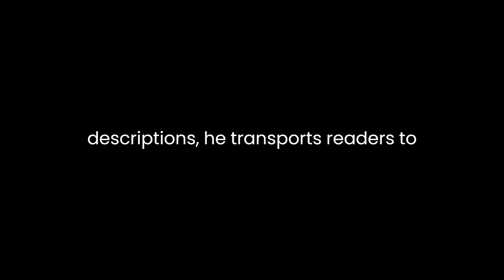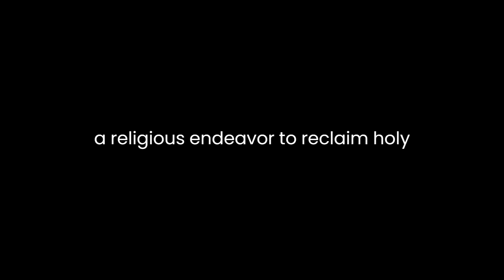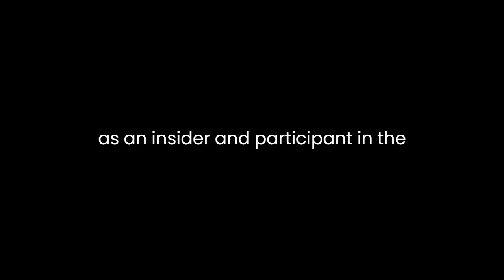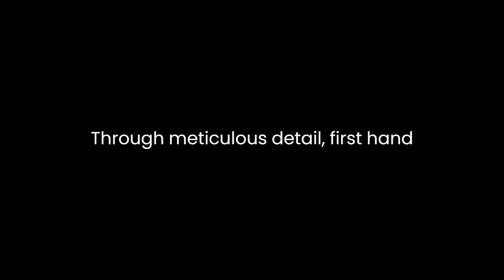"A History of Deeds Done Beyond the Sea" By William of Tyre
"A History of Deeds Done Beyond the Sea" by William of Tyre stands as a monumental chronicle of the Crusades, offering a meticulous and comprehensive account of the events that unfolded during that tumultuous era. Composed in the 12th century, William's work provides invaluable insight into the religious fervor, political intrigues, and military conflicts that shaped the Crusades.One of the salient features of William's narrative is his meticulous attention to detail. His work is not merely a collection of events but a tapestry woven with intricate threads of historical context, personal anecdotes, and geopolitical dynamics. Through his vivid descriptions, he transports readers to the heart of battles, courtrooms, and religious ceremonies, providing a visceral sense of the era's atmosphere.The narrative structure of "A History of Deeds Done Beyond the Sea" reflects William's intent to present a cohesive account of the Crusades. He begins by laying the groundwork with the First Crusade, delving into the motivations that propelled thousands of Europeans to embark on a perilous journey to reclaim Jerusalem. William adeptly navigates through the successive Crusades, portraying the shifting alliances, rivalries among Christian factions, and the multifaceted relationships between Western powers and the Byzantine Empire.Beyond its historical significance, William's work also offers a nuanced portrayal of religious fervor and its intersection with political ambition. He explores the intertwining of faith and power, depicting the Crusades not only as a religious endeavor to reclaim holy lands but also as a means for secular leaders to expand influence and consolidate authority. The author's commentary on the religious zeal that gripped both commoners and nobles during this period highlights the complexities of faith-driven conflicts.Moreover, William of Tyre's perspective as an insider and participant in the events he chronicles adds depth to his narrative. As an Archbishop of Tyre and a witness to the Third Crusade, his firsthand experiences lend credibility to his accounts. His proximity to key figures and access to primary sources imbue his writing with a sense of authenticity, offering readers a glimpse into the motivations and inner workings of the medieval world.William's narrative style, while primarily factual and objective, occasionally reveals glimpses of his personal reflections and biases. His admiration for certain leaders and disdain for others subtly color his descriptions, reflecting the subjective nature of historical chronicling. This interplay between objectivity and subjectivity adds layers to the text, inviting readers to critically engage with the author's perspective.Furthermore, "A History of Deeds Done Beyond the Sea" transcends its immediate historical context, offering insights into the broader themes of religious conflict, cultural encounters, and the clash of civilizations. William's work serves as a valuable resource for understanding the enduring legacy of the Crusades and their implications for the medieval world and beyond.In conclusion, William of Tyre's "A History of Deeds Done Beyond the Sea" stands as a seminal work in medieval historiography, providing a rich tapestry of the Crusades. Through meticulous detail, firsthand experience, and a narrative that blends historical fact with personal reflection, William offers readers a window into the complexities of religious fervor, political ambitions, and the collision of cultures that defined this pivotal period in history. His work remains an invaluable source for scholars and enthusiasts seeking to unravel the multifaceted layers of the Crusades and their enduring impact on the world.